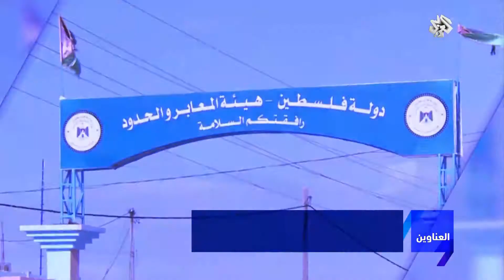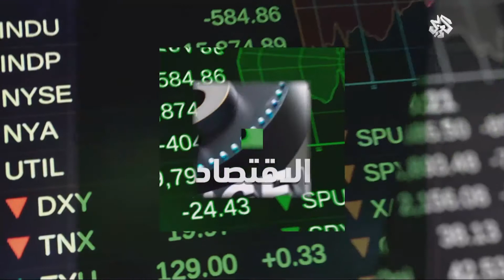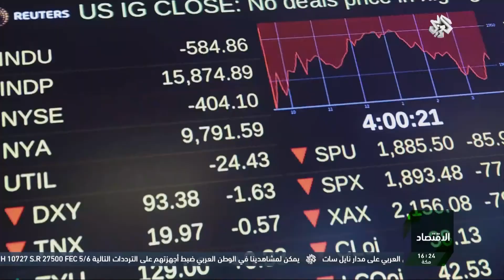نشرة أخبار الرابعة | 26-03-2017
نشرة أخبار الرابعة على شبكة التلفزيون العربي ليوم 26 مارس 2017